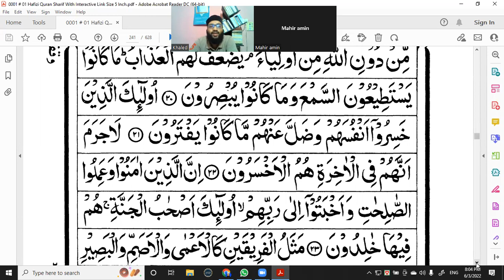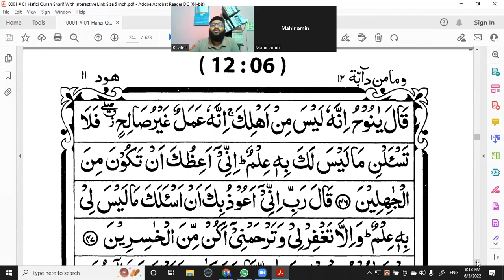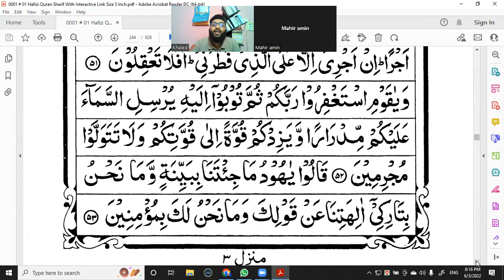Juz-12 Surah Hud (20-53) by @Saifullah Md Khaled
আলহামদুলিল্লাহ,
কুরআনুল কারিমের ১ম ১০ পারা রেকর্ডিং সমাপ্ত হয়েছে।
এ রেকর্ডিং ইতালির শিক্ষার্থী প্রিয় মাহির আমিনের জন্যে করা হয়েছে।এ রেকর্ডিং এর ক্রেডিট তারই প্রাপ্য,জাযাহুল্লাহু খায়রান।
কুরআনুল কারিমের তিলাওয়াতের যেকোনো শিক্ষার্থীর জন্যে এগুলো উপকারে আসতে পারে,ইন শা আল্লাহ।
আমাদের জন্যে সবার কাছে দোয়ার দরখাস্ত 🤲
নীচে ইউটিউব লিংক দেয়া হলো।